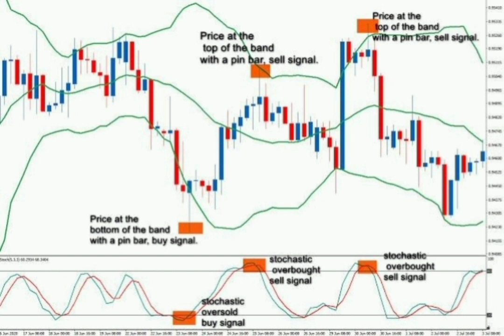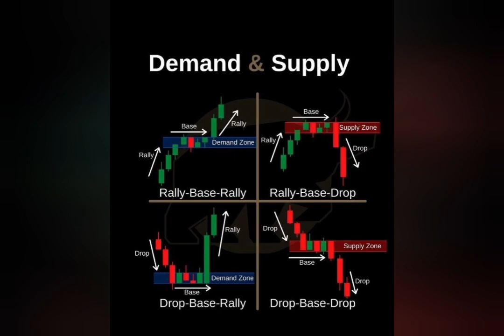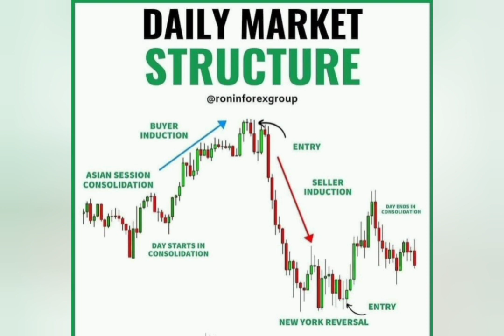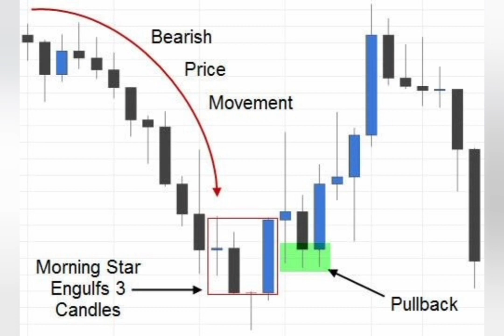Forex trading easy